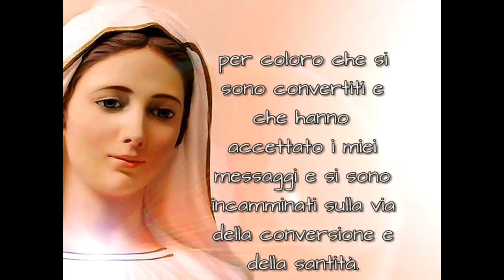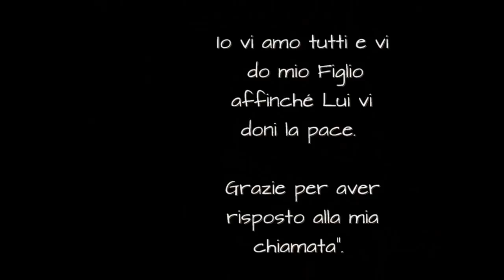Messaggio della Regina della Pace a Marija 25 giugno 2018